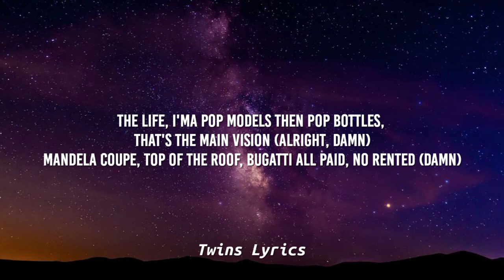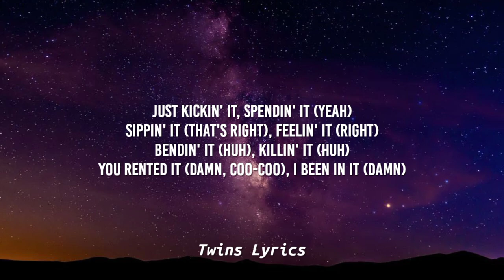A$AP Ferg - In It (Lyrics) ft. Latto | You rented it Damn, coo-coo, I been in it Damn [TikTok Song]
📝Lyrics

[Verse 1: A$AP Ferg]
Mixin' the Henny and shot of espresso, I feel like my brain missin' (Yeah)
Before she come over, we hit Bossa Nova, now I'm on a bang mission (Right)
Get up in the booty, I'm hidin' my jewelry 'cause this ain't my main bitch's (Yeah)
She from Toronto, was schemin' on my glow while watchin' my chain glisten (That's right)
We listen to punk rock while she give me top in the main kitchen (Yeah)
She hop on the dick and ride it like a Peloton bike (Woo), breakin' the dishes (Damn)
The life, I'ma pop models then pop bottles, that's the main vision (Alright, damn)
Mandela coupe, top of the roof, Bugatti all paid, no rented (Damn)

[Chorus: A$AP Ferg & Mulatto]
I'm just kickin' it, spendin' it (Yeah)
Sippin' it (That's right), feelin' it (Right)
Bendin' it (Huh), killin' it (Huh)
You rented it (Damn, coo-coo), I been in it (Damn)
Flippin' it (Woo), spendin' it (Yeah)
Sippin' it (Alright), feelin' it (That's right)
Bendin' it (You go hard), killin' it (Big Latto, woo)
You rented it (Coo-coo), I been in it (Damn)

[Verse 2: Mulatto]
Two shots of Class A, I'm feelin' it (Feelin' it)
I'ma look back while he drillin' it (Uh)
Pull up on the block, I'm spinnin' it (Grrah)
Doors go up on the Lamb' when I get in it (Skrrt, skrrt)
Period, young lit bitch, I'm really rich (Rich)
Never too famous to beat a bitch (Yeah)
Passenger seat where the heater is (Grrr)
Get a nigga gone ASAP, no Ferg (Buck)
Feelin' like Wop, my wrist on "Brrr" (Ice)
Can't go in if they check my purse
Nigga better let me get my nut first (Uh)
Double-hand twist, I spit and I slurp (Mmm)
Knock a nigga out, this pussy like syrup (Ooh)
Real trap nigga, he movin' that work (Ooh, ooh)
My wrist a brick, my neck a bird (Woo)

[Chorus: A$AP Ferg]
Just kickin' it, spendin' it (Yeah)
Bendin' it (You go hard), killin' it (Woo)